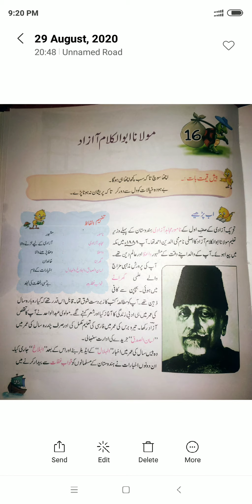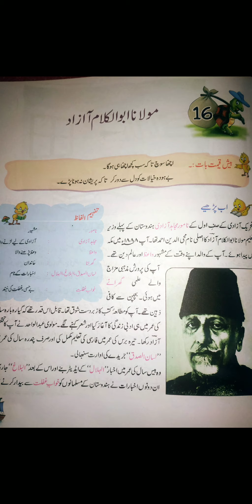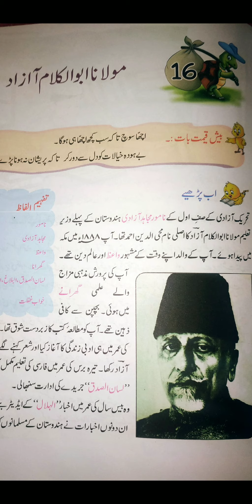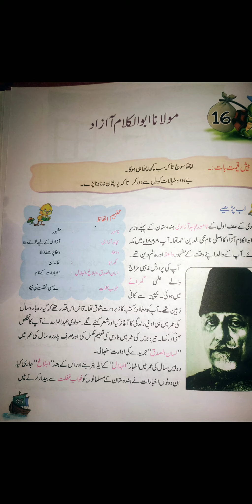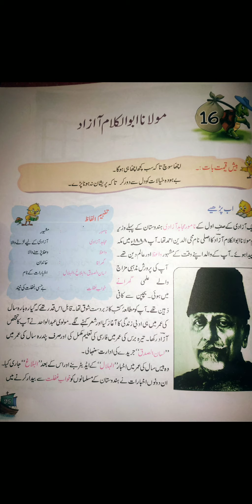7th_Urdu سبق نمبر 16_مولانا ابوالکلام آزاد۔